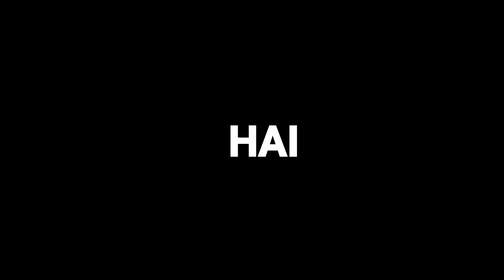How to pronounce Hai